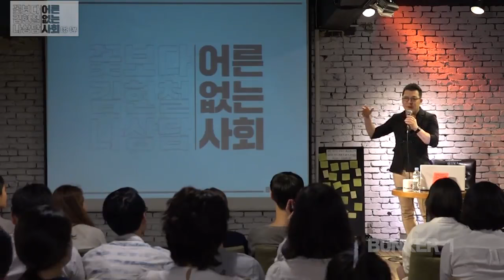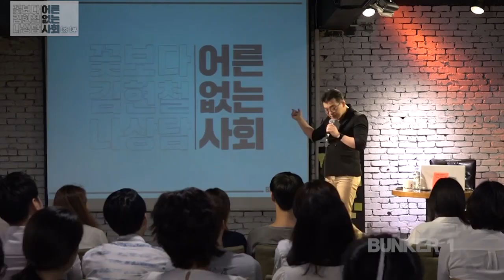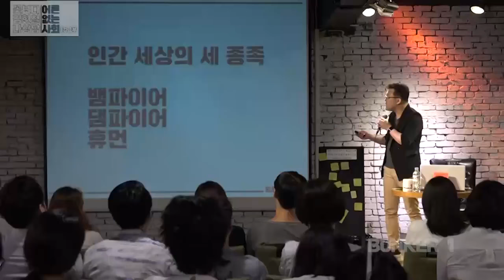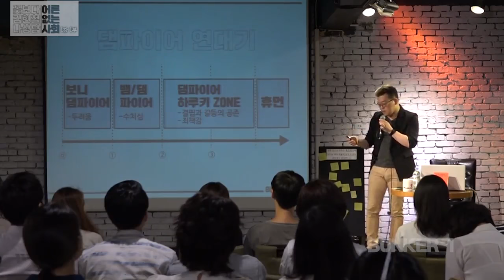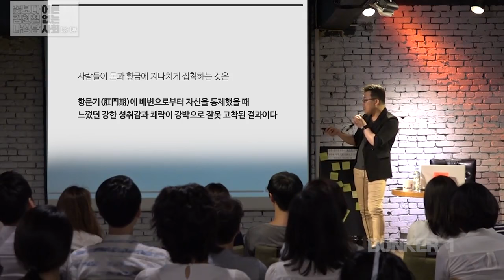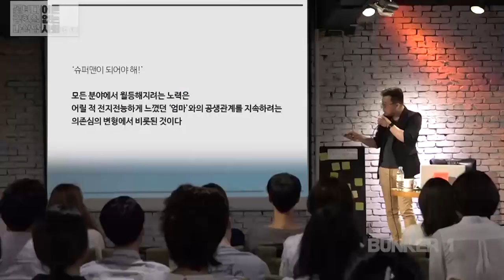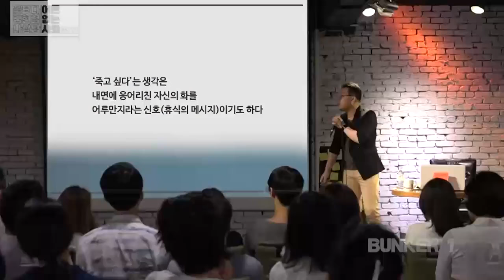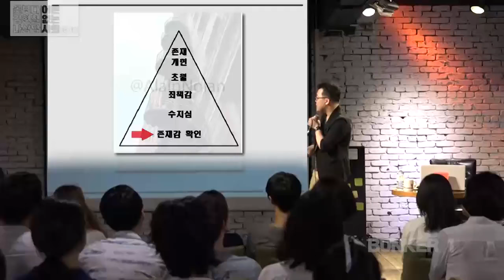[벙커1특강] 김현철 - 나상담 : 어른없는 사회 (feat. 요조)